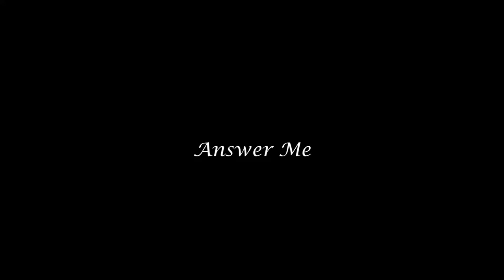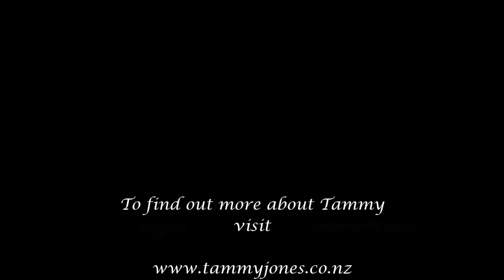Tammy Jones - Answer Me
from the 1976 CBS LP 'Love's A Carousel', Tammy's version of Frankie Laine's 1953 hit.